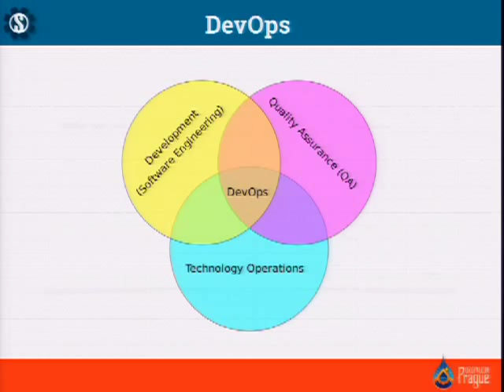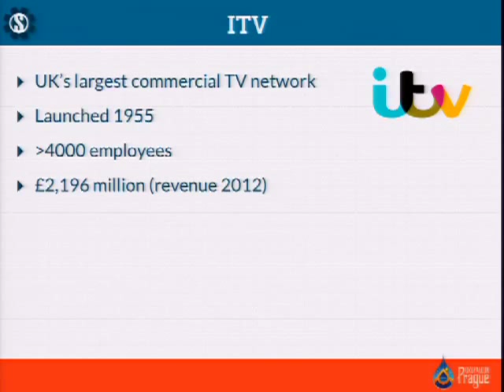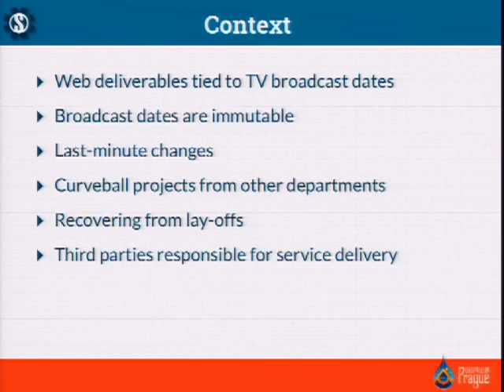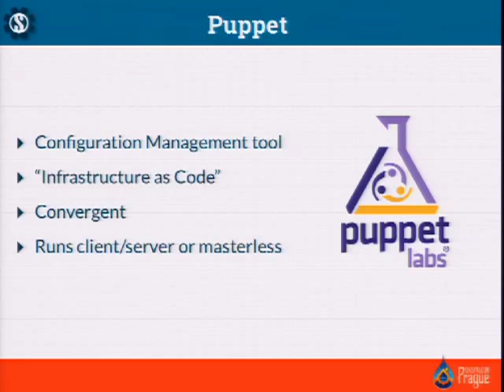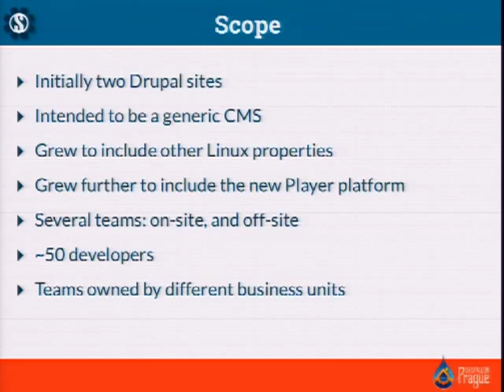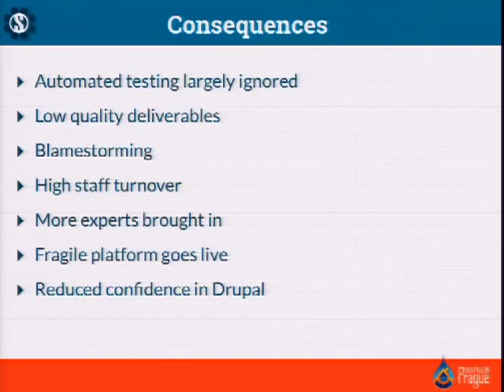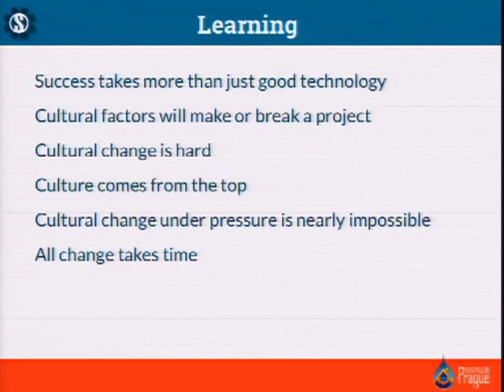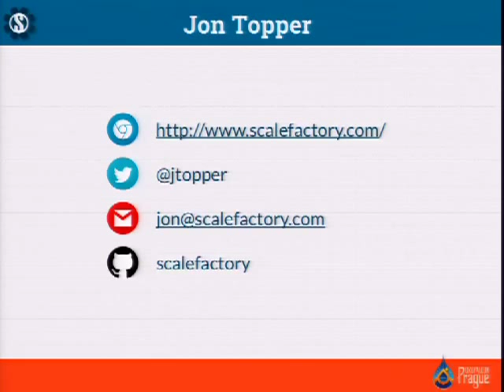DrupalCon Prague 2013: DEVOPS AND DRUPAL IN A LARGE ORGANISATION: WHAT WE LEARNED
We've all read the glowing success stories about how wide-eyed internet startups have built their technology platform on a foundation of good DevOps practice, but what about the rest of us? How can a large, traditional media company, 60 years in the making, apply the same tools and techniques to their existing infrastructure?

We'll discover how one such organisation introduced a DevOps capability to support the Continuous Delivery of a high traffic, multisite Drupal installation, collaborated on by several large teams, on a brand new Linux platform. In this honest, real-world account, you'll learn what we did badly as well as what we did well.